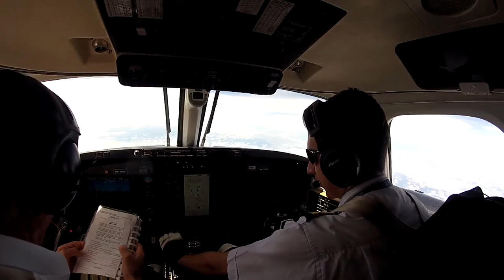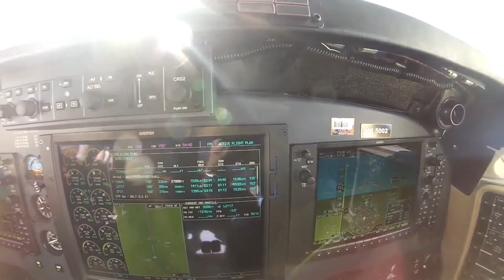Just Flying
PIC: Jaime Azula SIC: Andres Alzate /King Air C90a G1000
Bogota-Leticia
Ambulance Flight
Song:Motorcycle - As the Rush Comes (Gabriel & Dresden Remix)